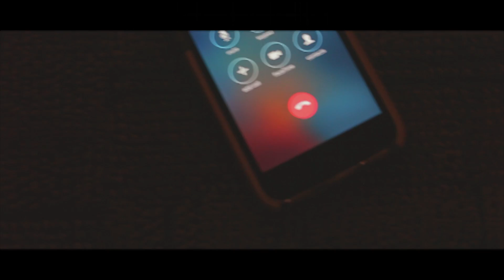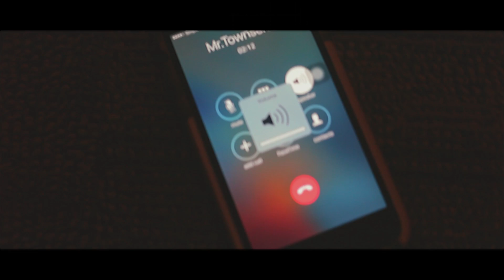Bike For Peace (Why TF Knot) Part 2